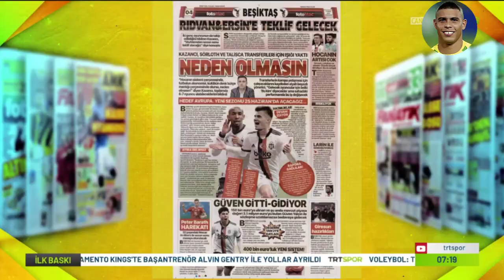SON DAKİKA! Valerien İsmael Takımda Kalsın Dedi Anlaşma Sağlandı! 🔥HAYIRLI OLSUN🔥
Beşiktaş muhabirlerinin aktardığı son dakika gelişmeleri, beşiktaş transfer haberleri , beşiktaş gündemi bu kanalda sizlerle olacaktır. Valerien İsmael, Ceyhun Kazancı, Ahmet Nur Çebi, Rachid Ghezzal, Valentin Rosier, Cyle Larin, Alex Teixeria, Miralem Pjanic, Michy Batshuayi.